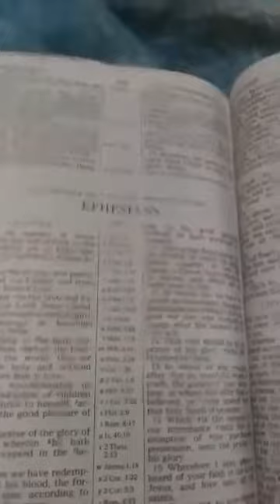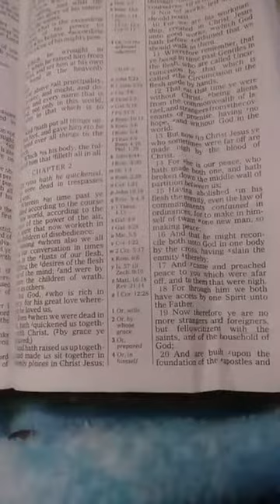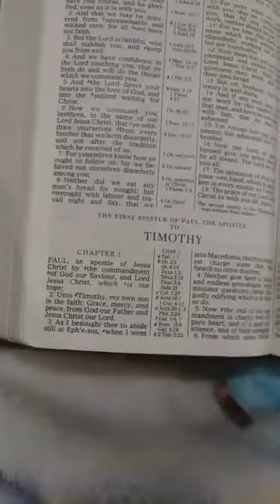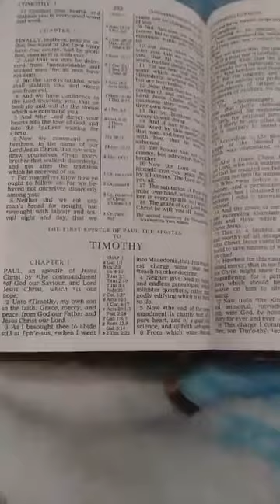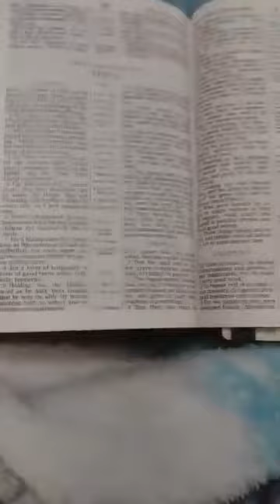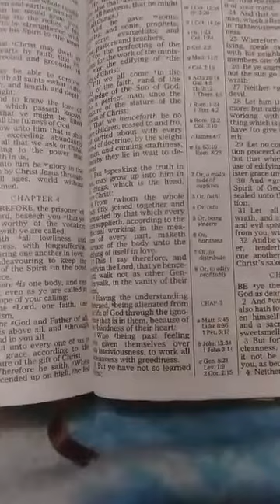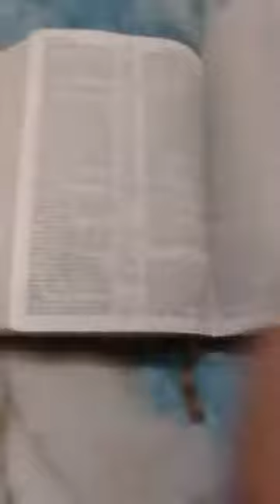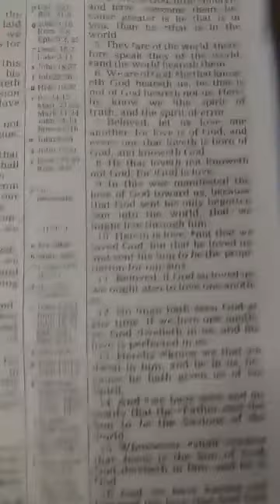The voice of the LORD is powerful;the voice of the LORD is full of majesty.@John3-16GodMatters